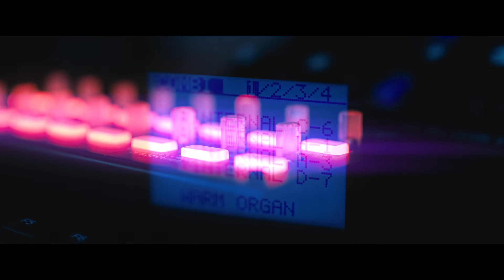Mr Woofer - Inside The Vessel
Fourth part of the Mr Woofer album "Object M5"

Composed, produced and engineered by Konstantinos Kampanis
Recorded, mixed and mastered by Konstantinos Kampanis at Blue Door Studios, 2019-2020
Cover photograph and artwork by Konstantinos Kampanis

Video by Konstantinos Kampanis

Mr Woofer uses the following equipment:

Hardware synths and effects:
Arion SFL-1
ARP Odyssey Module
Atari 1040STE/Waldorf Miniworks 4-Pole
Behringer Model D
Behringer Pro-1
Boss Dimension C DC-2w
Boss BF-2
Casio VZ-10M
​Commodore 64 w/ MSSIAH
Dave Smith Instruments Tetra
DOD Rubberneck
Electro-Harmonix Deluxe Memory Man
Electro-Harmonix Small Stone Classic v.2
Elektron Analog Heat
Ensoniq SQ-80
Ibanez BC 9 Bi-Mode Chorus
​Kawai K1m
Kawai K4r
Kawai K5000R
​Korg EX-8000
Korg MS-20M
Korg Wavestation
Korg X5
Lexicon MX200
MXR Phase 95
Roland D-550
Roland JD-990 w/ Vintage Synth Expansion
Roland JX-8P
TC Electronic MojoMojo
Yamaha Magicstomp
Yamaha TX802
Yamaha TG500
Yamaha TX81Z

Acoustic instruments:
Handmade vintage acoustic cello
Musima vintage acoustic guitar
Gerbstädt vintage upright acoustic piano
Vintage chromatic Glockenspiel
Recorder, Bamboo Flute and Ocarina
Various Tambourines and assorted percussion

Software:
Blackmagic Design Davinci Resolve Studio 16
Eventide 2016 Stereo Room
iZotope DDLY, Neutrino, Ozone 8 Advanced, Ozone Imager, RX7 Standard, Vinyl, Vocal Doubler
Softube Drawmer S73, Saturation Knob, Tape, TSAR-1R, Tube Delay
Sonivox Orchestral Companion Strings
Steinberg Cubase Pro 10
Waves Tony Maserati Artist Signature Series, Vocal Rider
XLN Audio Addictive Keys
and various other software plugins...